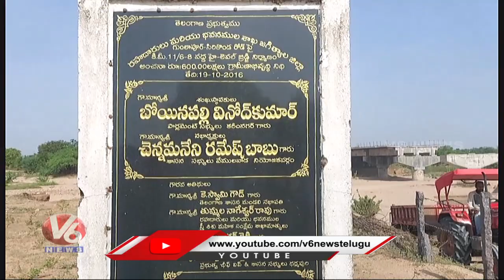BJP Leaders Protest On Govt Over Bridge Works Delay At Jagital | V6 News